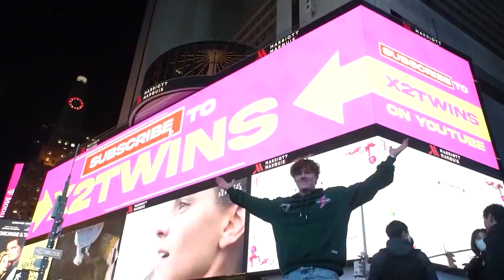I Won The MrBeast Tournament!